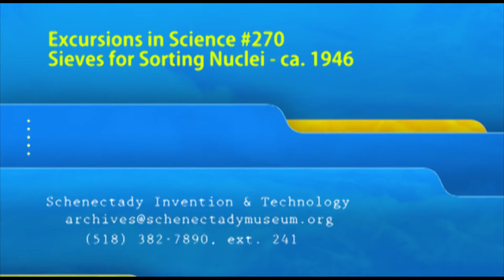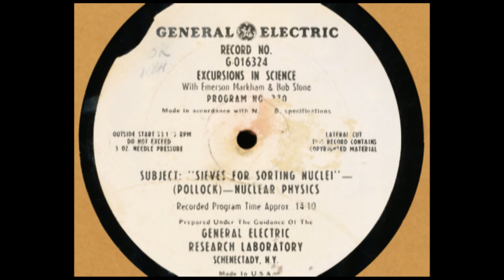Excursions in Science #270: Sieves for Sorting Nuclei - 1946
Episode #270 of GE's "Excursions in Science" program, produced with radio station WGY. Features Robert Stone, director of the WGY players, and science reporter Emerson Markham.  In this episode, Markham discusses some ways of separating different isotopes of an elements that have been developed during the early stages of research into atomic power and atomic weapons.

Information in this episode was provided by Dr. Herbert C. Pollock, member of the General Electric Research Laboratory, part of the Manhattan Project and former president of the Dudley Observatory Board of Trustees.

This recording was provided by the Antique Wireless Association in Bloomfield, NY.  A special thanks for providing the audio and image.